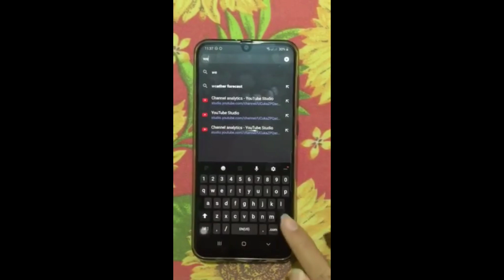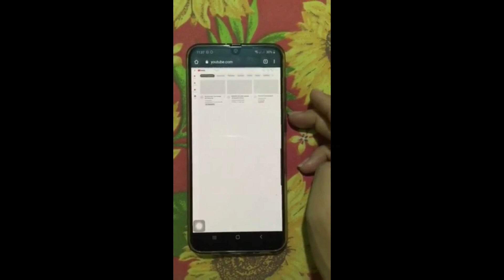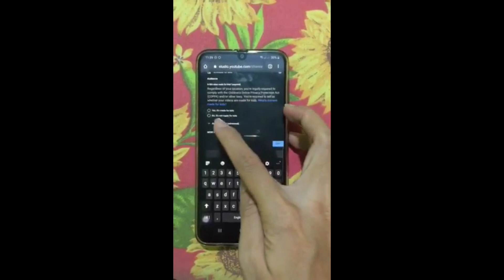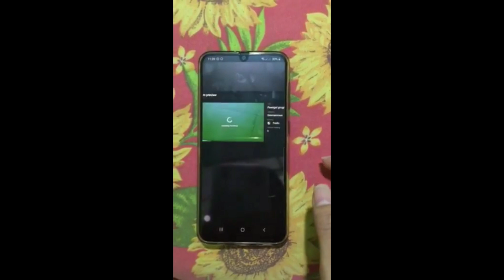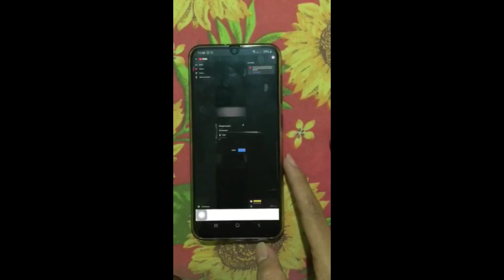Paano mag live streaming kahit wala pang 1000 subscribers? | Tagalog Tutorial | Elainezkee Tv